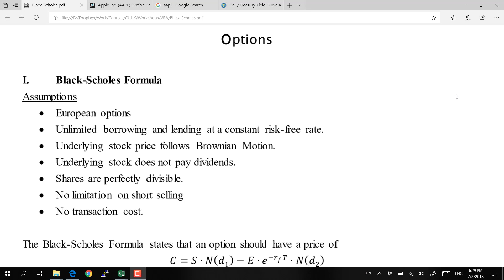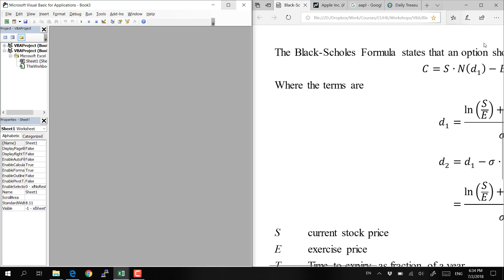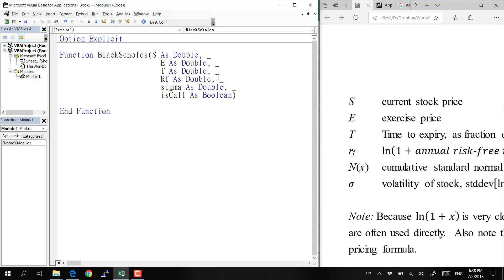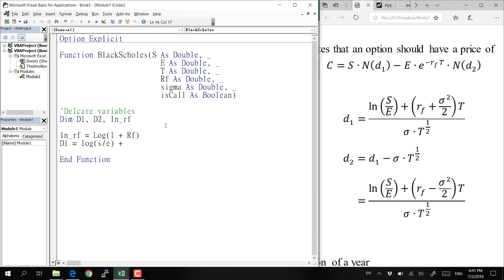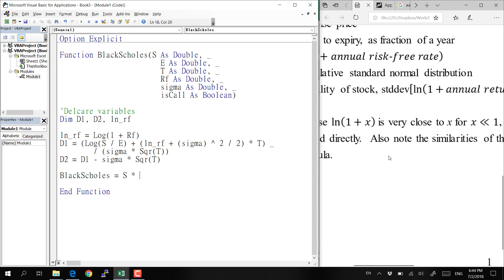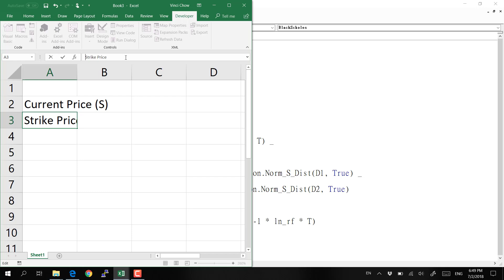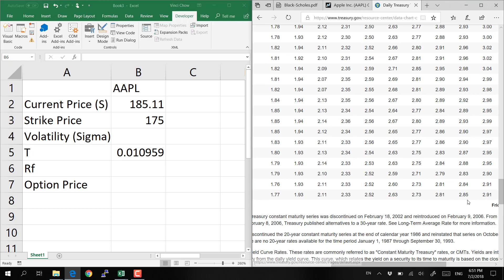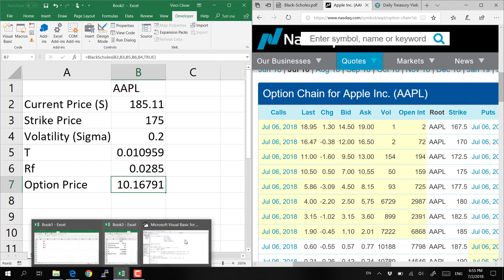VBA 5 - Black-Scholes Formula